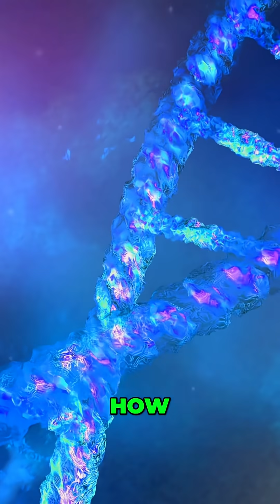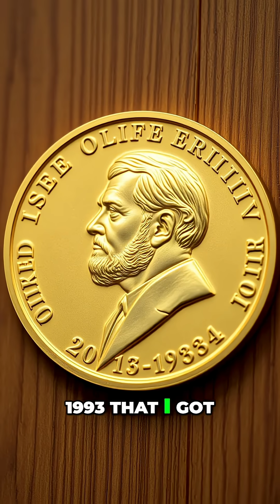Winning a Nobel Prize The Unexpected Discovery of RNA Splicing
How a Biotech Founder Won the Nobel Prize
🧬 How do you turn Nobel Prize-winning research into life-saving medicines? 💊
From discovering RNA splicing to co-founding two biotech giants, Phillip Sharp has spent decades bridging the gap between fundamental science and patient treatment. His work led to the first FDA-approved RNAi drug and the technology that enabled COVID vaccines. Don't miss the new PBS documentary "Cracking the Code: Phil Sharp and the Biotech Revolution" premiering October 6, 2025.
🎙️ In the latest episode of International Business Today, "How a Biotech Founder Won the Nobel Prize" host Ravi Sarathy sits down with Dr. Phillip Sharp, Nobel Laureate and MIT Institute Professor, to explore:
🎯 How the discovery of RNA splicing revolutionized medicine and won a Nobel Prize 🚀 Building Alnylam from startup to $60 billion biotech leader over 16 challenging years 💡 Overcoming clinical trial failures, funding crises, and market skepticism 🌍 Expanding from rare diseases to chronic conditions affecting millions globally
💡 Whether you're a scientist, entrepreneur, or business leader, this episode reveals how breakthrough research becomes breakthrough medicine through persistence, strategic partnerships, and patient-focused innovation.
About the guest: Dr. Phillip Sharp is MIT Institute Professor Emeritus and 1993 Nobel Prize winner in Medicine for discovering RNA splicing. He co-founded Biogen (1978) and Alnylam Pharmaceuticals (2002), pioneering the biotech industry and RNAi therapeutics. His work contributed to treatments for rare genetic diseases and the lipid nanoparticle technology used in COVID vaccines. He has mentored generations of scientists and entrepreneurs while serving on numerous biotech company boards.
PBS Documentary "Cracking the Code: Phil Sharp and the Biotech Revolution" Premieres October 6, 2025 at 10 PM on PBS INDEPENDENT LENS 📺 Watch on PBS 📺 Stream on PBS App: Available after broadcast
🎧 Listen on Spotify 🎧 Listen on Apple Podcasts